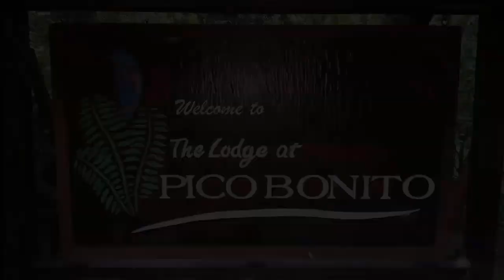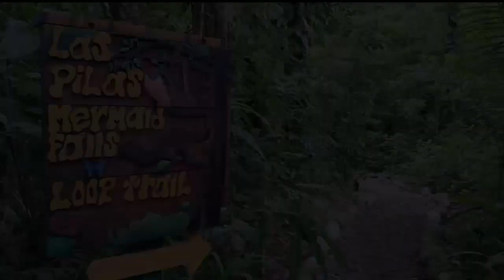Nature Sketching Holiday in Honduras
Join me in Honduras for an exotic and luxurious nature sketching holiday.